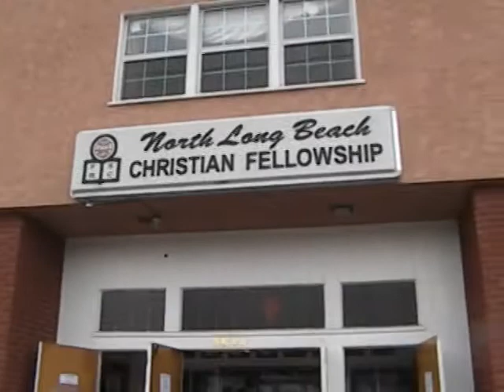Lita Johnson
As the family prepare to enter the Church in Long Beach;  Simpson Mortuary arrange family and friends...